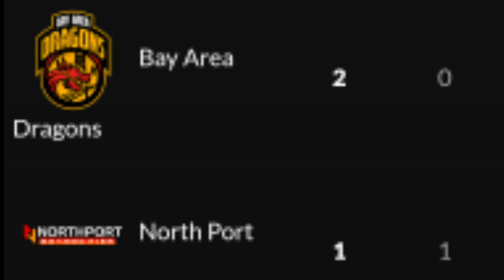Myles Powell isinalba ang Bay Area Dragons kontra Batang Pier PBA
pba basketball game between Bay Area Dragons and Northport Batang Pier